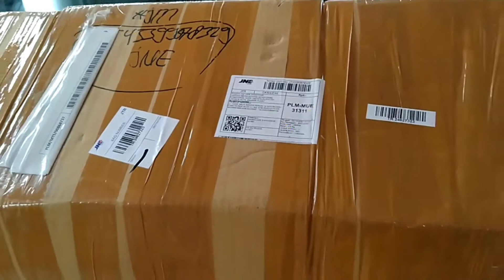Grill / Ram Apollo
Terimakasih sudah mampir dan menyaksikan video ini